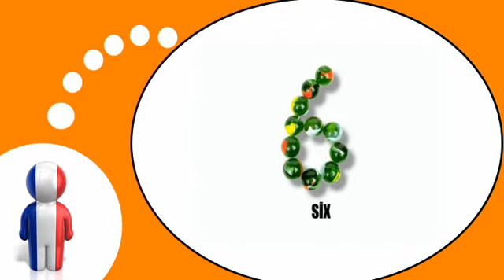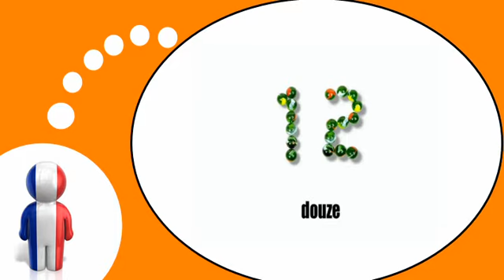COURS DE FRANÇAIS # Comptons les billes